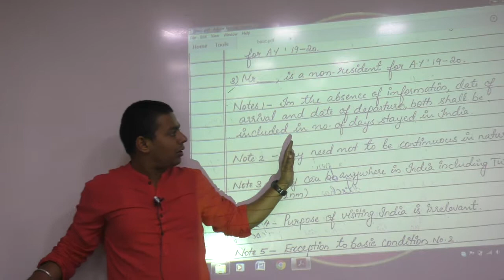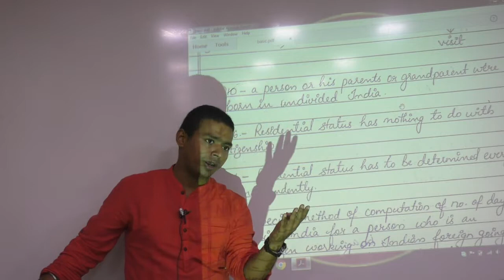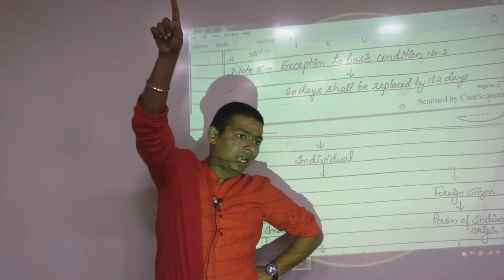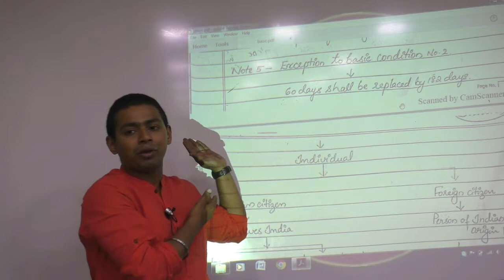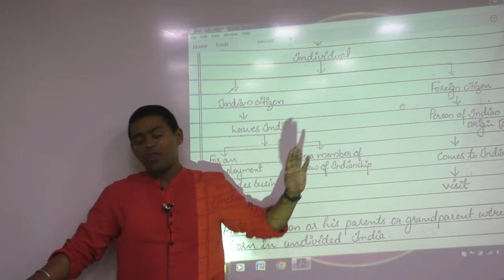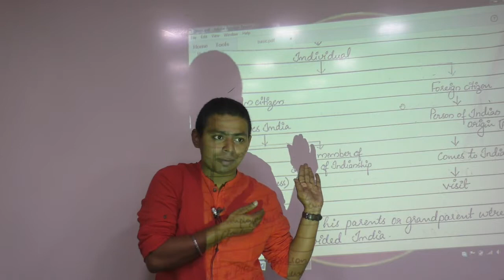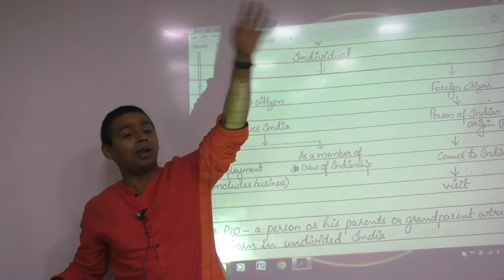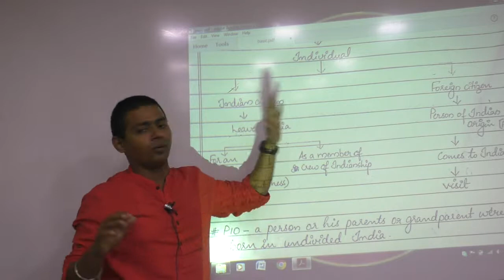Lecture 18: Residential_Status_By CA Ram Patil (CA,CS,CMA) | Elite Gurukul